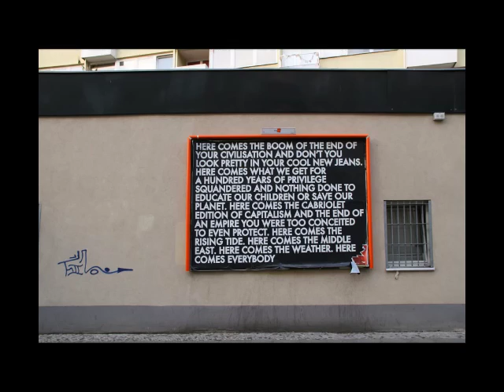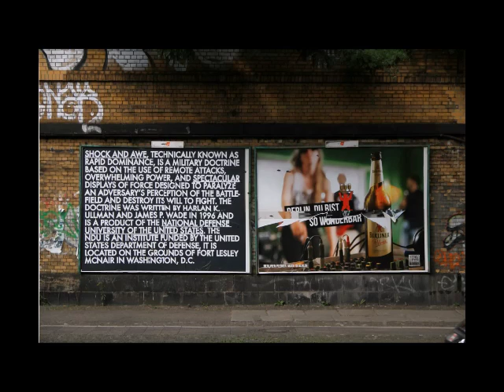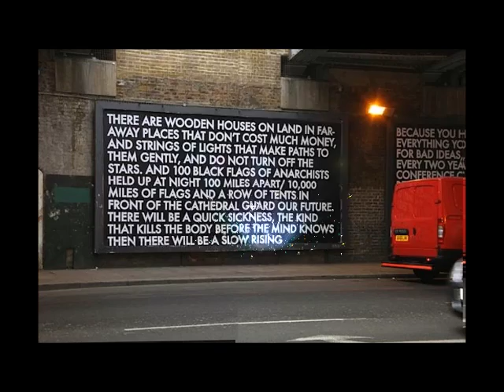Robert Montgomery Billboards #2